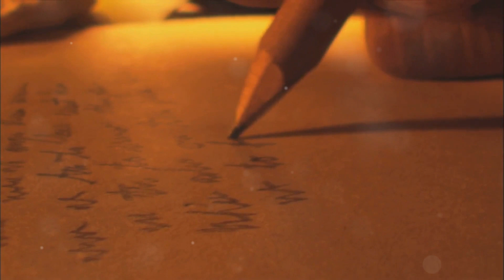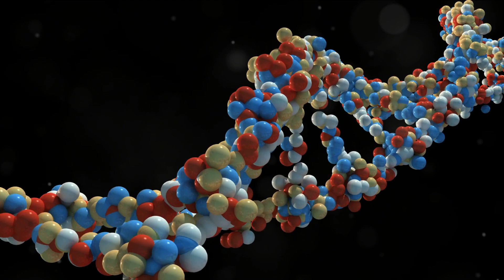Top 10 Greatest Discoveries in Human History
In this captivating video, we invite you to embark on an extraordinary journey through time, where we delve into the 10 greatest discoveries in human history. From groundbreaking scientific breakthroughs to game-changing inventions, this video is a treasure trove of knowledge based on verified facts.

Join us as we unravel the mysteries of the past and present, uncovering the remarkable innovations that have shaped our world. From the awe-inspiring wonders of ancient civilizations to the incredible advancements of modern science, this video is an exhilarating exploration of human ingenuity.

Prepare to be amazed as we introduce you to the geniuses behind these remarkable discoveries and dive deep into the significance and impact they have had on our society today. From the wheel to the internet, each discovery has had a profound effect on how we live, work, and interact.

Get ready to broaden your horizons and expand your understanding of the world we live in. Whether you're a history enthusiast or simply curious about the wonders of human ingenuity, this video promises to captivate and inspire.

OUTLINE:

00:00:00 Introduction
00:00:26 Mastery of Fire
00:00:39 Advent of Agriculture
00:00:51 The Wheel
00:01:05 Development of Writing Systems
00:01:18 Mathematics
00:01:30 Printing Press
00:01:43 Discovery of Electricity
00:01:55 Discovery of Penicillin
00:02:08 Discovery of DNA Double Helix
00:02:23 Space Exploration
00:02:36 Conclusion